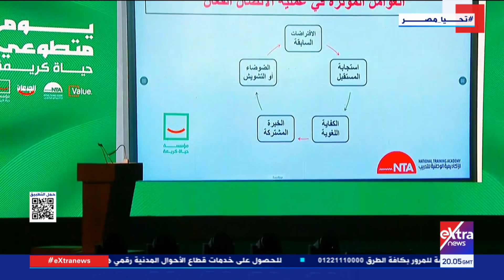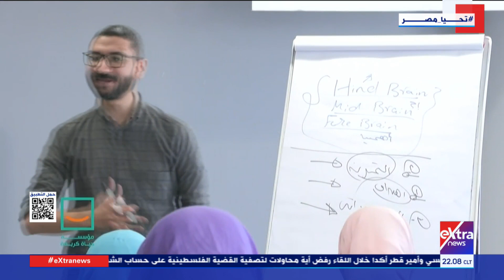احتفالية يوم متطوعي حياة كريمة بدار الأوبرا